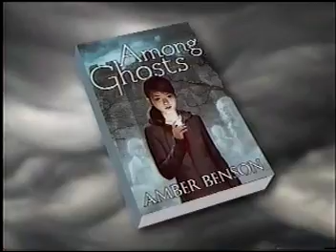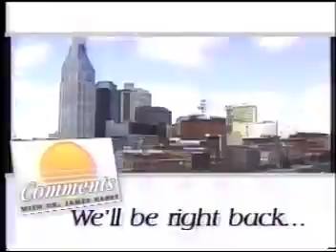Sesquicentennial of the United States Civil War, Alana ,Grandchild1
Comments With Dr. James Haney Proudly Presents* my granddaughter, Alana McLaughlin, in one of  her first television interviews. This interview deals with the Sesquicentennial of the Civil War between the North and South between 1861 and 1865, almost a century and a half ago.  She wanted to encourage all of the children in her age to know more about this great war.
She is eight years old, and for the last three years has stood over my should in my office while I worked on my video uploads. When she was five she started asking to be a guest on my show. She is also a musician, piano, and has participated in a number of recitals. Alana claims that she has many fans on the Internet, people from schools, churches, and the community. If you are one of Alana fans, send her a shout out, drjhaney UPDATE: This was Alana first appearance on my show. Since then, she has appeared in more than ten videos, her most recent video is  the celebration of the Sesquicentennial of the United States Civil War (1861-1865). She wanted me to remind her fans that this video as well as the others can be seen on this site as well as facebook, myspace, buzz, icyou, drmdk, yahoo, twitter. She would still remind all of her fans to give her a shout out; that she does not wish to use her email address, and that all contact with her should be made throught this channel. Give her a shout out, drjhaney